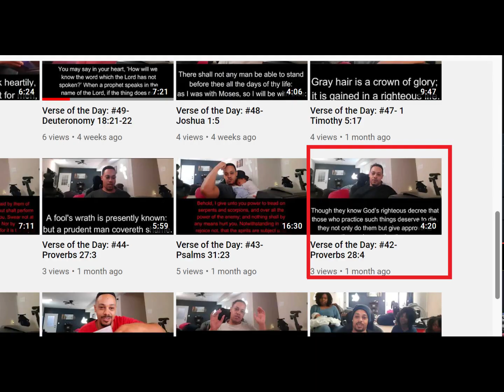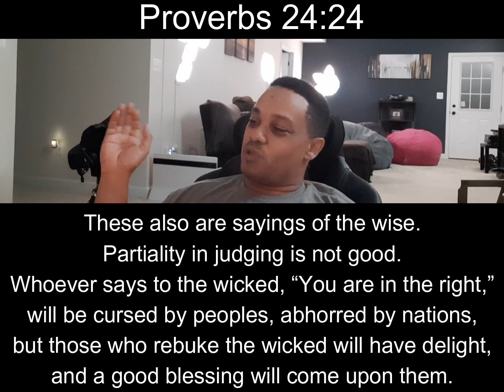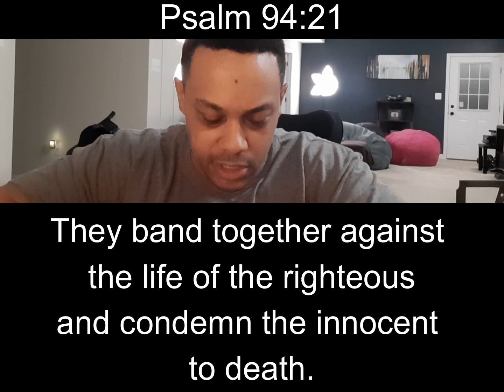Justifying Wicked & Condemning Good; Verse of the Day: #83- Proverbs 17:15 [1 & 2 Near Abominations]